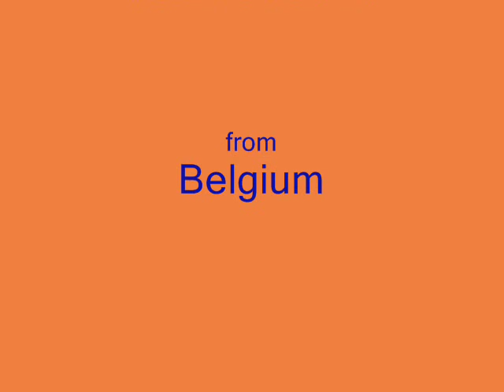LILIANE SAINT PIERRE - Que le temps semble long (45T - 1975)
Liliane Saint Pierre - Que le temps semble long (1975)
Face B du 45T : "Joue ma fille".
Chanson écrite par Bill Ador et Michel Detry.
Disque paru chez Barclay Belgique...